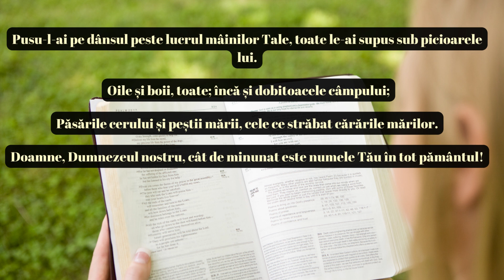Psalmul 8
Psalmul 8 din Biblie este unul dintre cei mai cunoscuți psalmi din Vechiul Testament, fiind adesea folosit în liturghia creștină. El este atribuit lui David, regele Israelului, unul dintre cei mai importanți oameni din Vechiului Testament. Psalmul 8 este considerat de mulți o declarație de credință și un imn de laudă la adresa lui Dumnezeu.